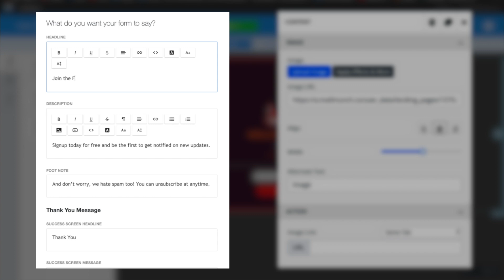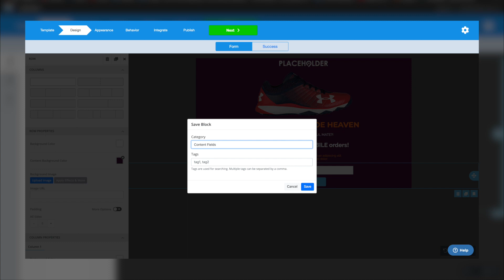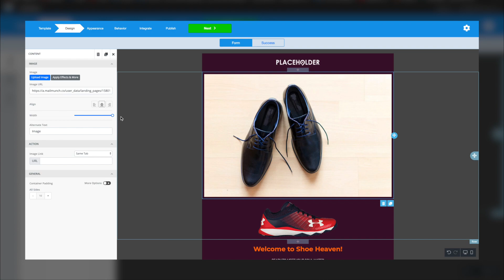Drag & Drop Popup Builder Tutorial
We're very excited to showcase the very new Drag & Drop Popup Form Builder! Learn about the new builder and how it can streamline your workflow with new templates and a ton of new features.